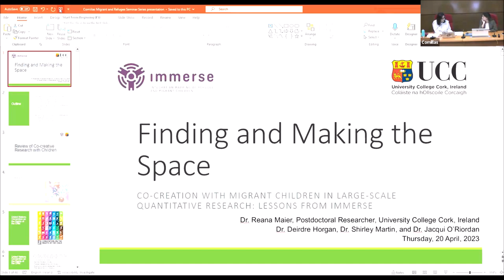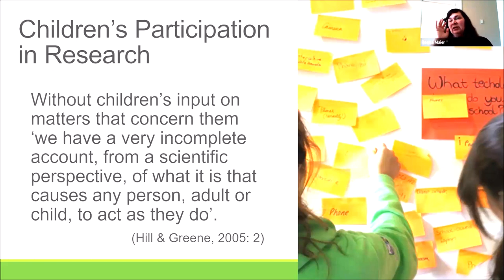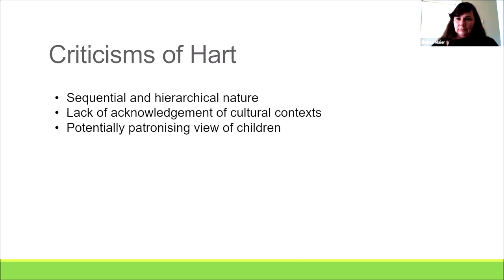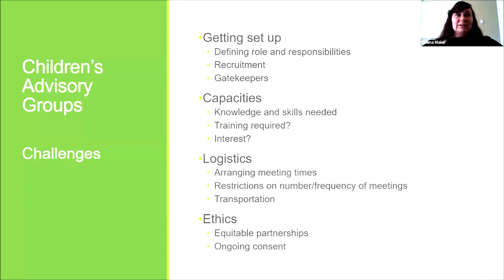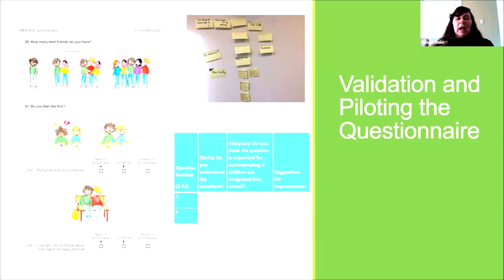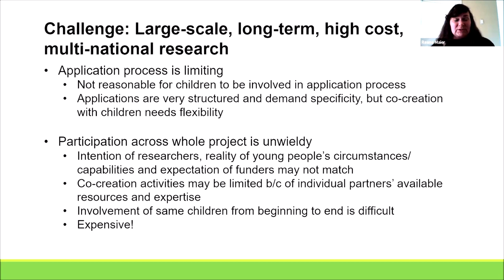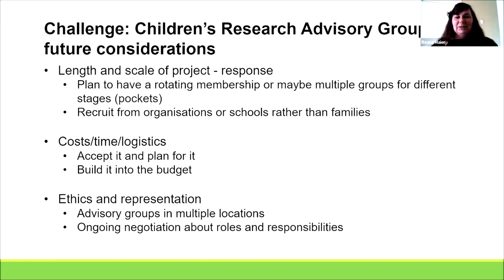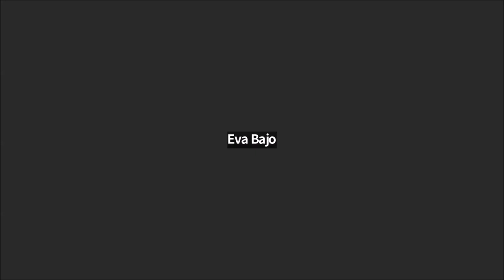VII SEMINARIO: "Mapping the integration of refugee and migrant children in Europe".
VII SEMINARIO: "Mapping the integration of refugee and migrant children in Europe".  20/04/2023